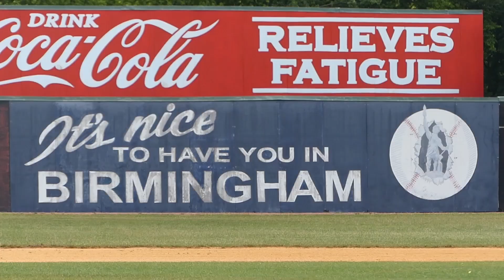Episode 61: Charlie Johnston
Moody (Ala.) High School quarterback Charlie Johnston, a Georgia Southern commitment, joins The Writer's Block to talk about his senior season so far, rivalry games, pregame superstitions, and more!